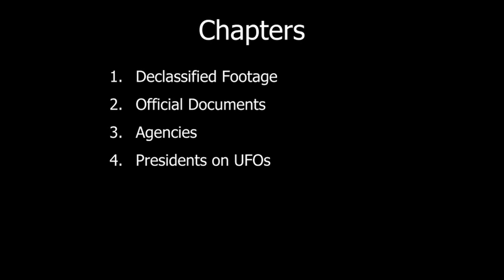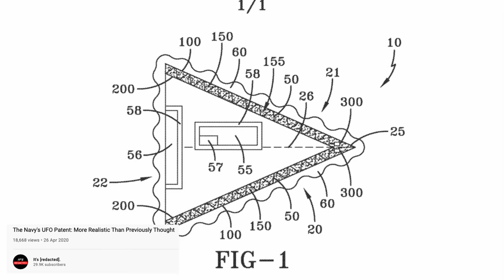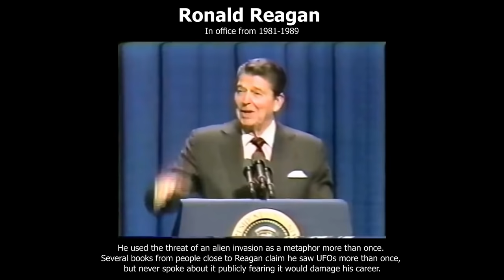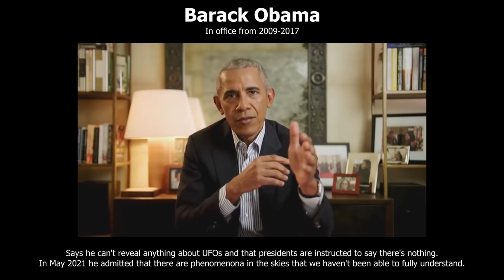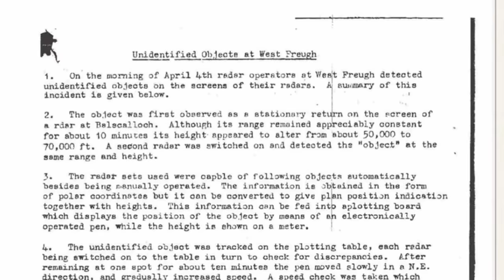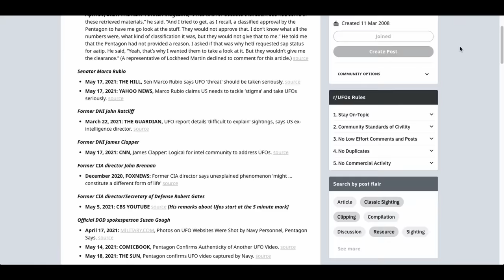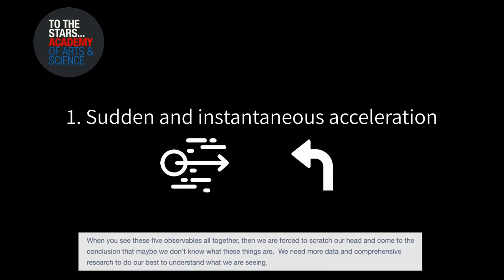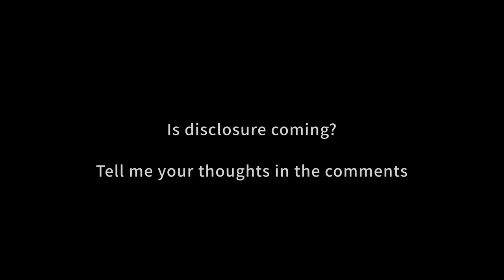UFOs: All the OFFICIAL information you must know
The US Government will release a report with all they know about UFOs in June 2021. These videos will give you an overview of what has been done to study the UFO phenomenon and what respectable sources (scientists and military officers) are saying about it, as well as presidents of the US (From Jimmy Carter to Obama and Trump)

You’ll also see UFOs caught on camera and military footage of real UAPs / UFO.

► CHAPTERS
00:00 The June UAP report
01:05 Declassified Footage
02:42 Official Documents
04:05 Official Agencies
04:40 Presidents and UFOs
09:17 Whistleblowers
12:15 Debunking
14:08 Theories
14:47 Moving forward

► RESOURCES
Government Report about UAPs to be released in June

More images confirmed by the US Military as real

► DATABASES
CIA

► MY OPINION
On the official videos:
Until more data about these videos is released, it felt to me like the US is passing the world a message. Either they have technology that spies other countries and are trying to play the innocent card, or they are being spied on and using counter intelligence to pretend they don’t know what it is.
More and better footage and further analysis will surely make me believe it's something that wasn't made on earth.

On the theories:
Researching this video was like deeping my head into a bucket of ice. Once you’re emerging, it feels like it is the only reality possible, but once you take your head out and gain distance, it seems like a foreign idea.

To me, the most convincing evidence was the sheer amount of whistleblowers - I just found so many respectable sources and reliable people, many of them spoke despite ridicule and having NDAs. And we're talking about people all over the globe reporting very similar information…there must be something to it, right?